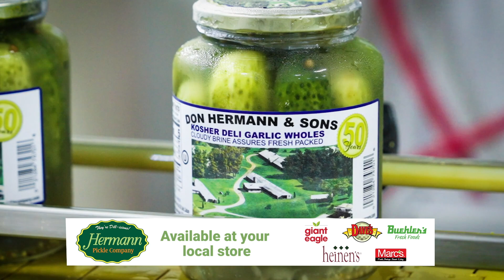Robbie Moore, Luke Miller, Bryce Golling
NDCL Hockey players Robbie Moore, Luke Miller and Bryce Golling interview with the Maple Leaf's Alan Kornspan after a 4-2 loss to Orange.